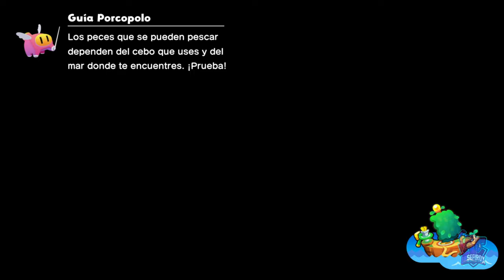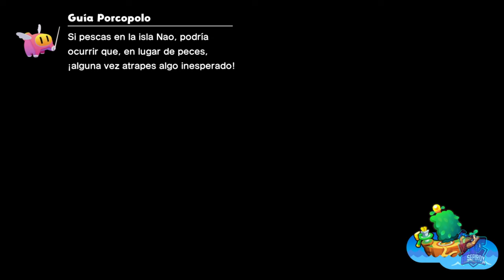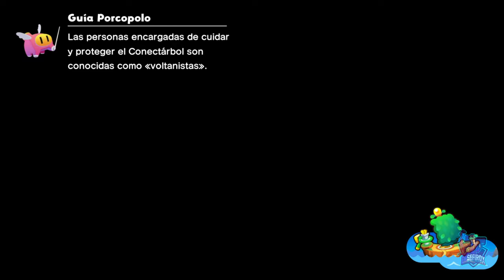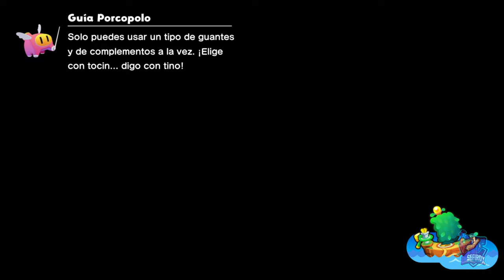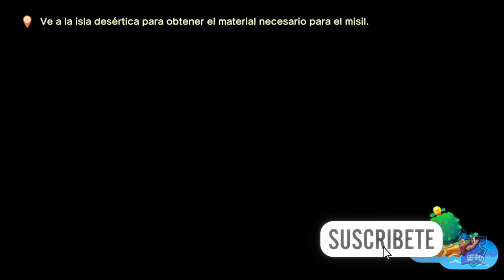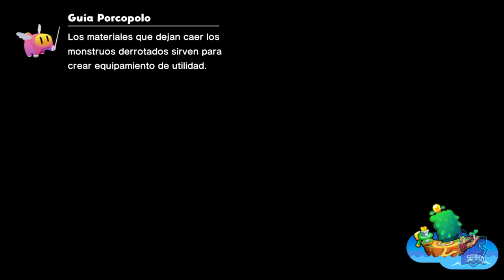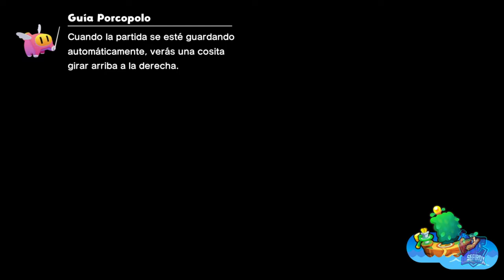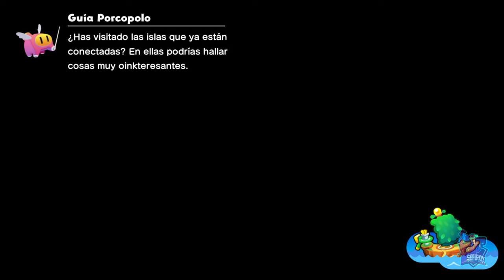Misión: Una visión rosada // MARIO & LUIGI: CONEXIÓN FRATERNAL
Misión: Una visión rosada